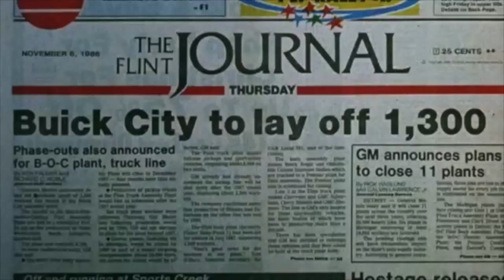Tuesday Film Series - Roger & Me (11.25.2014)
Director Michael Moore pursues GM CEO Roger Smith to confront him about the harm he did to Flint, Michigan with his massive downsizing.